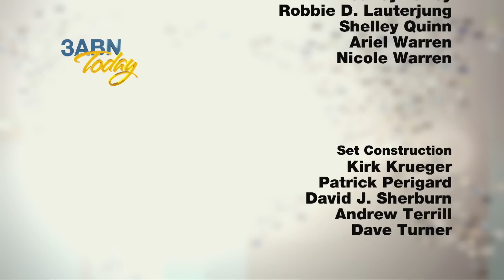“ONE Day's Neglect” - 3ABN Today Family Worship (TDYFW220027)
How important is our time with our Saviour? Surely missing a day without study and prayer is not a big deal—or is it? Will the righteous and the wicked be judged by the use of their time? Join Pastor Kenny and Chris Shelton along with their guests Eric & Marilyn Durant, and Eddie & Linda Clark, as they study a message that is sure to challenge each of us in our walk with Christ entitled, “ONE Day’s Neglect”!

TDYFW220027